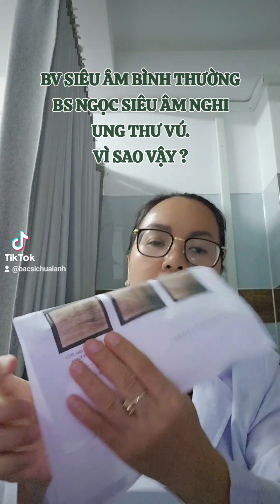BV SIÊU ÂM BÌNH THƯỜNG, BS NGỌC SIÊU ÂM NGHI UNG THƯ VÚ. VÌ SAO VẬY?